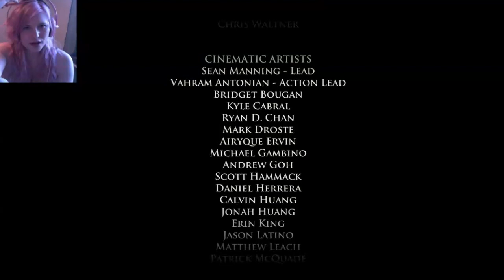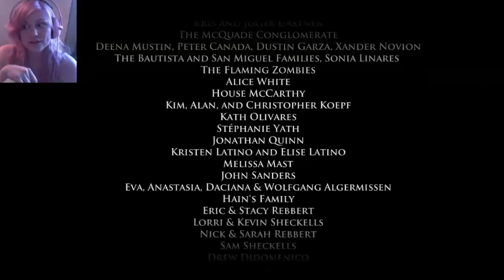Isa Plays: Telltale Game Of Thrones - Part 17 [Ep 4] [End]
♥ Ending animation by: Rudolf Westerholm